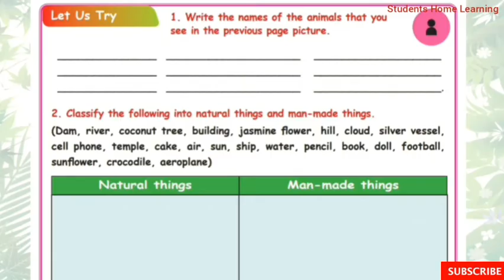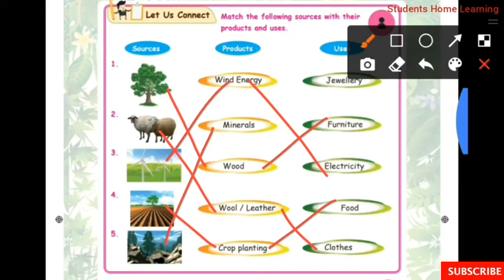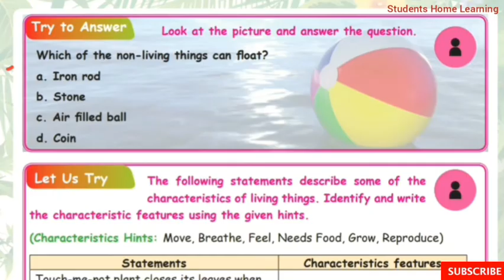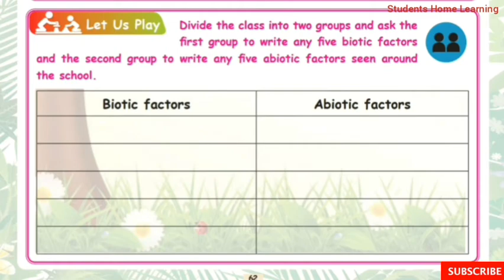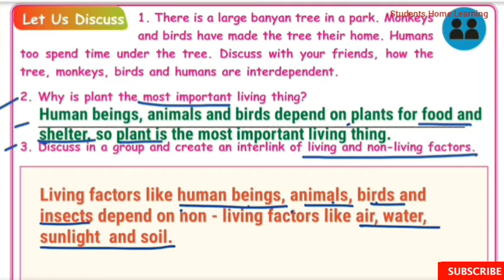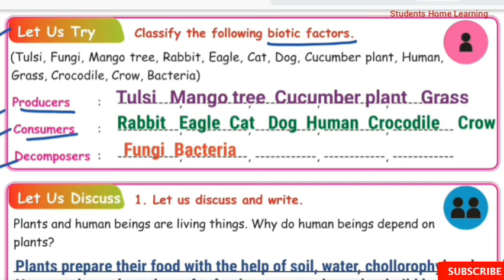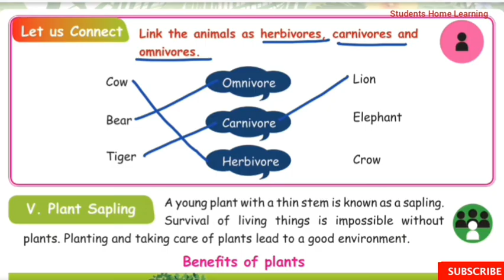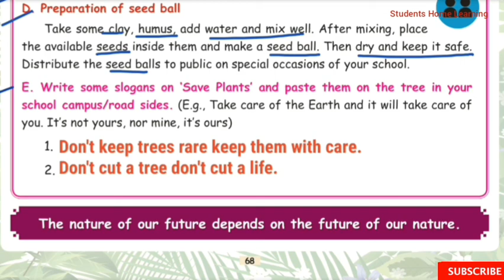3rd Std- Science-Lesson 1- Our Environment- Term 3- Book in Exercises- Pages 58 to 68- Samacheer.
3rd Std- Science- Lesson 1- Our Environment- Term 3- Book in Exercises- Pages 58 to 68- Lesson Explaination- Samacheer kalvi Syllabus.